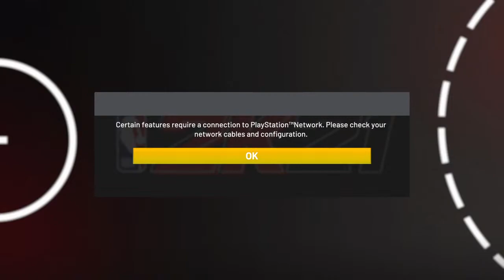Trying to hit As1